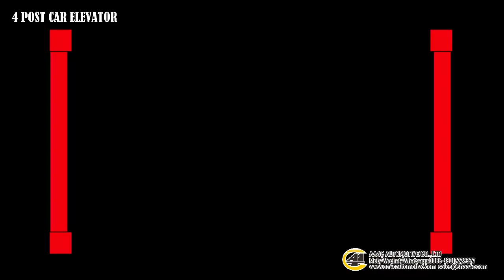AA4C high rise 4 post lift/car elevator installtion video (hydraulic cylinder+chain type)